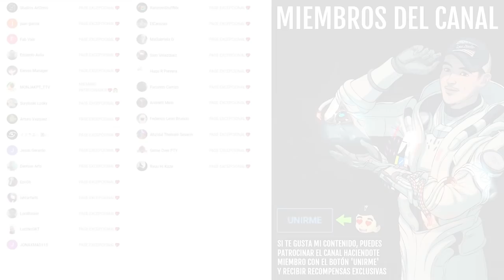XUR! LOCALIZACIÓN! SAN-14! EXÓTICOS! MAPA! PRUEBAS DE OSIRIS Y MÁS! - 29 DE OCTUBRE | Destiny 2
0:00 Introducción
0:12 Localización de Xur - Su nuevo inventario y exóticos | - 22 DE OCTUBRE
2:30 Las Pruebas de Osiris - NUEVO MODO! Mapa, Recompensas e Inventario de San-14
3:14 Outro

🎊¡Hay 3 PREMIOS y habrá 3 GANADORES, es decir que habrá 1 EMBLEMA EXCLUSIVO para cada uno de ellos!🎊

✅Requisitos:
1️⃣Seguir a @Janpiert1
2️⃣Seguir a @CallejasGR80
3️⃣Seguir a @TheWildGamer95
4️⃣RT y Like💖

⏰¡Finaliza el 25 de Octubre, a las 23:59 UTC!
► ¡Sígueme!
• Accesorios Gaming 10% dto. Código wildgamer
► Fuentes de información mencionadas en el video:
(Ninguna)

► Comunidad de PS4: TheWildGamers
• EVENTO FINAL! GLITCH DE XUR! PIRAMIDE PARTIDA EXPLICADA! POTENCIAL EVENTO EN VIVO y MÁS! | Destiny 2
• PUEDEN BANEAROS POR CULPA DE ESTE GLITCH! SE VENGAN DE BUNGIE! ITEMS DE HALO y MÁS! | Destiny 2
► LOS MIEMBROS DE CANAL MÁS EXCEPCIONALES!
👨‍🚀MONJAKPT_TTV

💠MI PC:
• CPU: AMD Ryzen 7 5800X 3.8 GHz 8-Core Processor
• GPU/ Gráfica: Gigabyte GeForce RTX 3060 12 GB
• PLACA BASE: Asus ROG STRIX B550-F GAMING (WI-FI) ATX AM4
• CPU Cooler: Corsair H100i RGB PLATINUM 75 CFM
• Memoria RAM: Corsair Vengeance RGB Pro 32 GB DDR4-3200 CL16
• ALMACENAMIENTO: Samsung 970 Evo Plus 1 TB M.2-2280 NVME
• TORRE: Corsair iCUE 465X RGB ATX
• FUENTE: Corsair 850 W